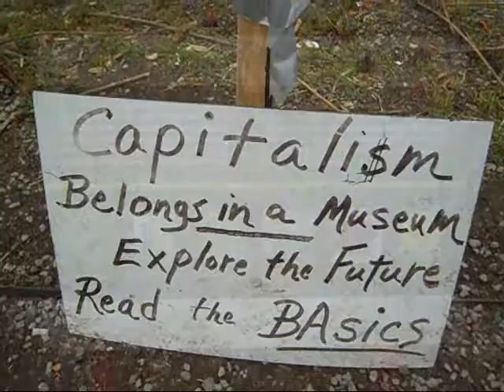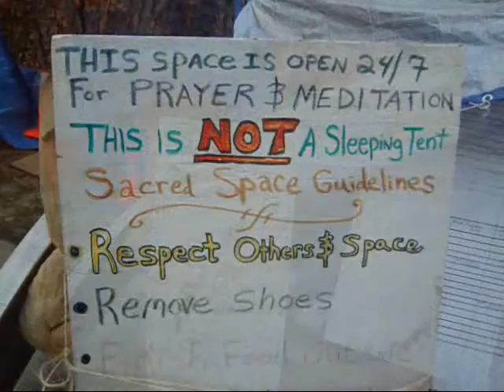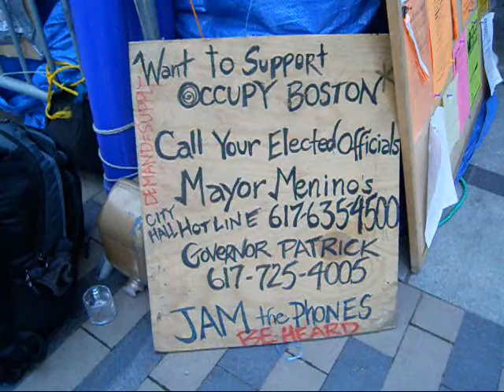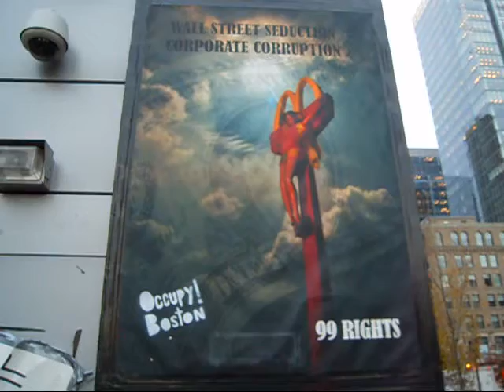Occupy Boston Visual Collage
A visit to Occupy Boston on November 22, 2011. Dewey Square, Boston, Massachusetts